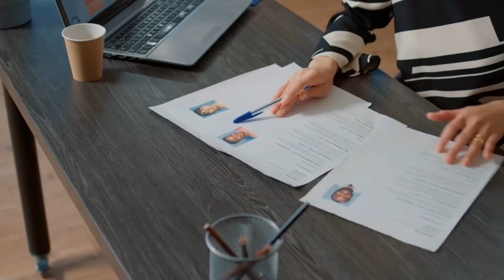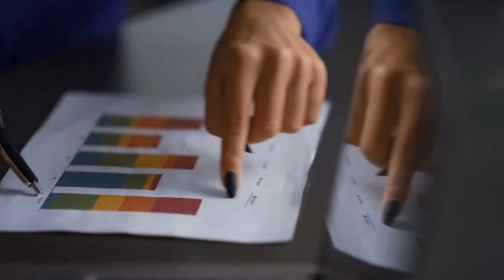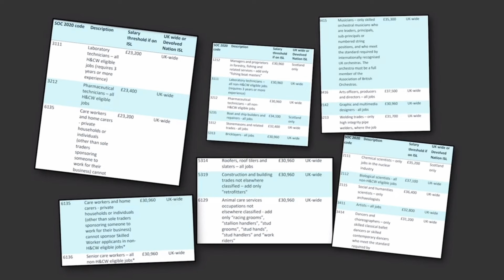NEW 5 UK Immigration Changes Updates || UKVI Updates || UK Immigration Rules Changes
The link was discussed in the video

how to get visa sponsored jobs in uk, how to find visa sponsored jobs in uk, senior carer,visa uk, relocate to UK,move to UK, relocate to UK as a carer,living in UK,health and care, health and care worker visa,